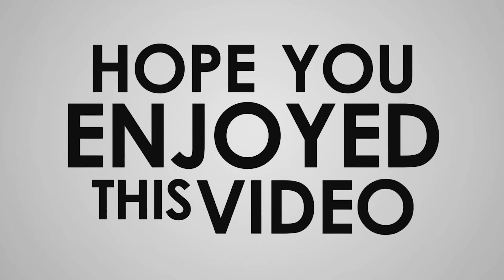नादा तमु समाज, पाेखरा १२ // Ayadho Thagu Adadho Achyo // २०८०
प्रथम गोर्खाली अन्तर समाज खुल्ला सामुहिक लोक नृत्य  प्रतियोगिता - २०८०

समाजः नादा तमु समाज, पोखरा १२
गीतः पहिलो के.रे. सम्झौं सरस्वती देवीको गाउँ (नचरी नृत्य)

🔔🔔Get alerts when I release any new video TRUN ON THE BELL ICON on my channel 🔔🔔